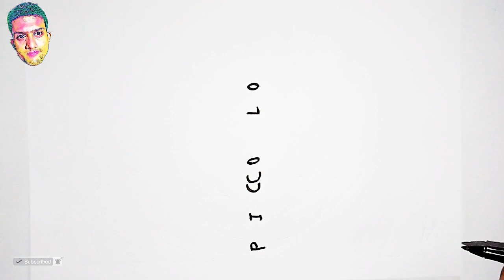EASY!!, how to turn word PICCOLO into Piccolo Drawing | Dragon Ball Z- Piccolo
In this videos I Showed EASY!!, how to turn word PICCOLO into Piccolo Drawing | Dragon Ball Z- Piccolo |